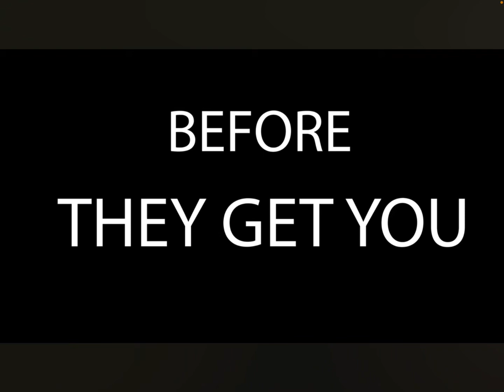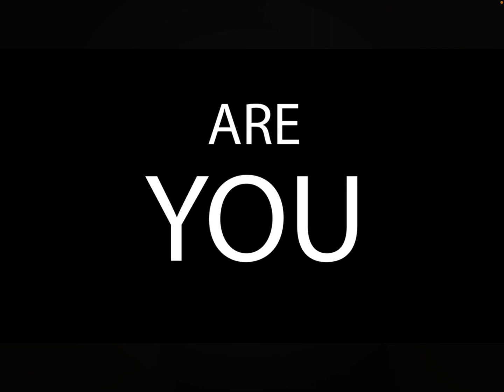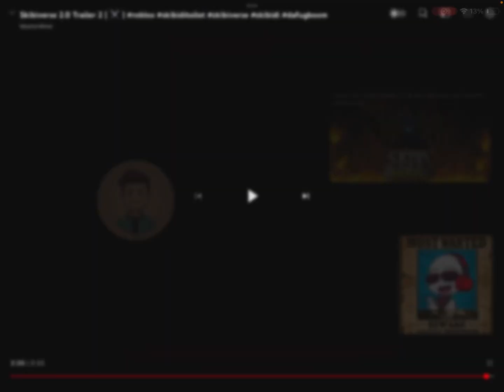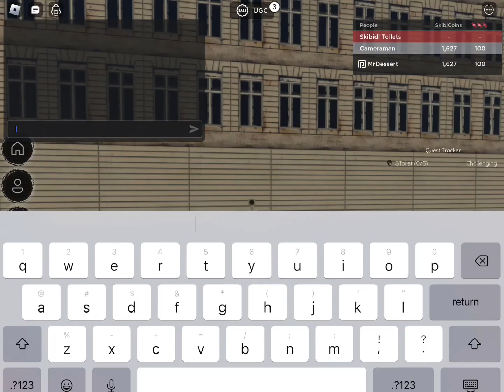A NEW SKIBIVERSE 2.0 TRAILER + TITAN CLOCKMANS HOUSE? | SkibiVerse #10